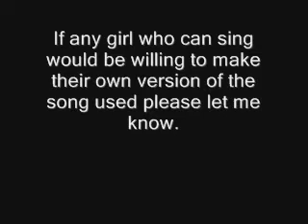Brothers and Sisters Airbag Crash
I should have took the part where she is hitting the airbag and put it to some heavy metal. Oh well...a video for another day.

Here is a link to the group. Make sure you read the description

The song is "Airbag" by Radio Head, it is sung by Karys Rhea. If you like her voice here is her channel

If any talented girl singer would be willing to sing there own version let me know. She is a great singer, but i already used her voice in a couple videos and i kinda want something new.